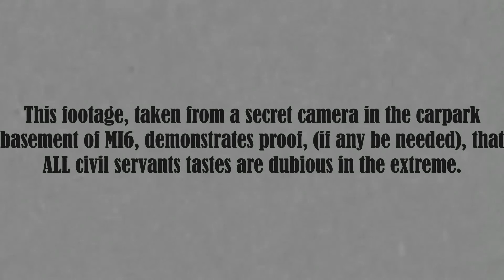Periguinus Herring's Cyclling Funfair: Part Thirteen - Interlope Interference Video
My wife is terrible with TV Programs. Or maybe that’s cos I’m so old. Thing is I stopped watching cop shows n large scale when I was reaching my teens. It’s just a shame about the sci-fi. But things like Hawaii Five O and Starskey and Hutch have now entered into classic culture. Like modern day legends they stalk popular fiction to such an extent that today such programming has been revamped and improve upon. With the advent of modern technology and science we see things like Criminal Minds and CSI. The list is endless. 24 for instance…It is in the vein of these that I look on them and can see the humour of their trashiness today. There is good trash and bad trash. But that’s a whole other can of worms. Needless to say that these programs cry out for someone to both enjoy them and rip the piss out of them. I hope I succeeded here.